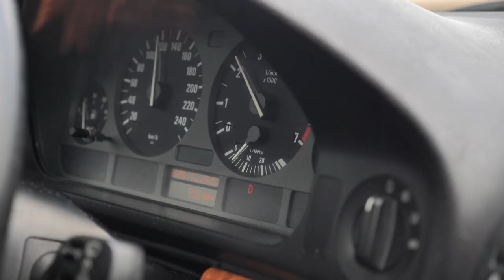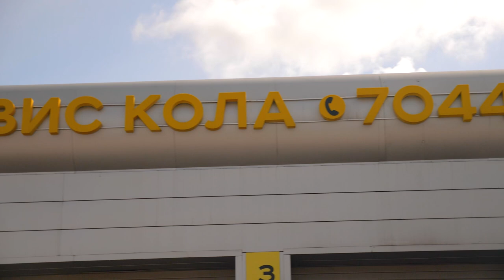Рассказываем о слабых местах BMW E39 и показываем "пятёрку" из проекта "И бит, и крашен"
Всем привет! В этом видео мы рассказываем о слабых местах BMW E39 и показываем автомобиль, который был восстановлен нами. Если вы еще не смотрели проект "И бит, и крашен", то переходите плей-лист по ссылке:

Обзор BMW 5-й серии Е9 с пробегом
Слабые места BMW с пробегом
Проблемы и недостатки подержанной "пятёрки" БМВ Е39

Подробнее о проблемах BMW 5-й серии Е39 читайте на нашем сайте